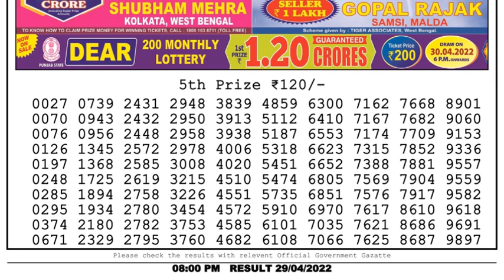Nagaland Lottery Sambad Live 8pm 29.04.22